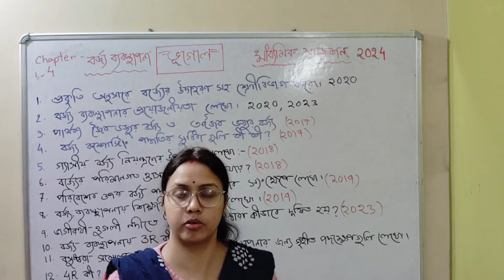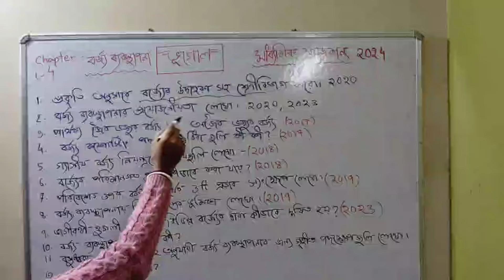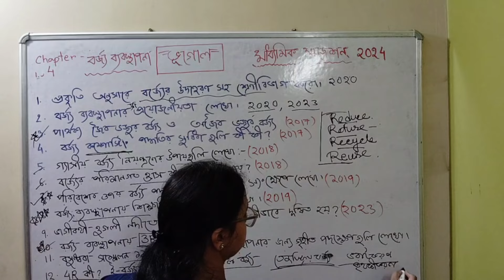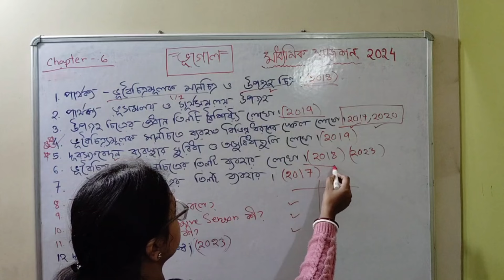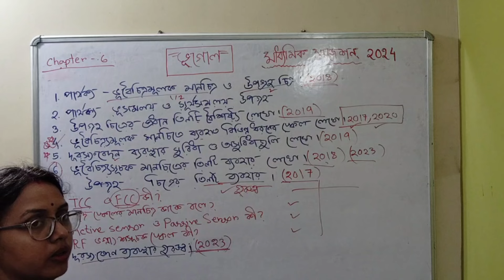মাধ্যমিক ভূগোল সাজেশন 2024// class 10 geography exam// class 10 geography suggestion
Geography final suggestion 2024
Madhyamik bhugol suggestion
Madhyamik Bhugol suggestion 2024
Class 10 bhugol exam